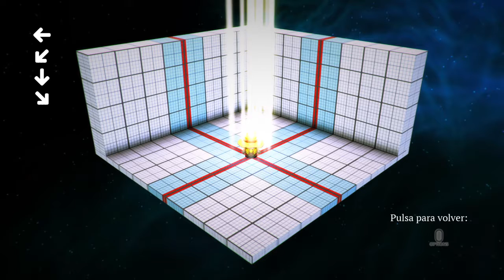Lumo / Primeras sensaciones